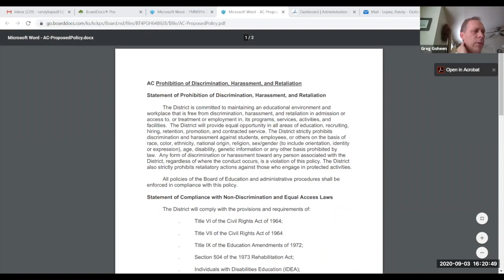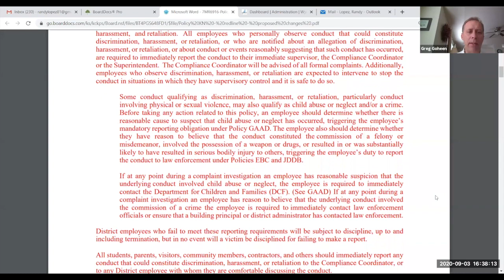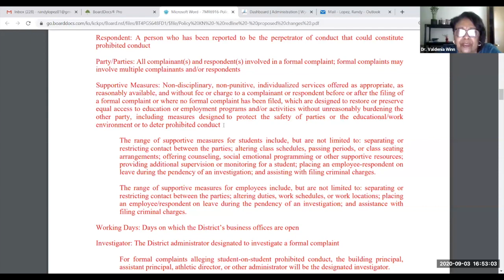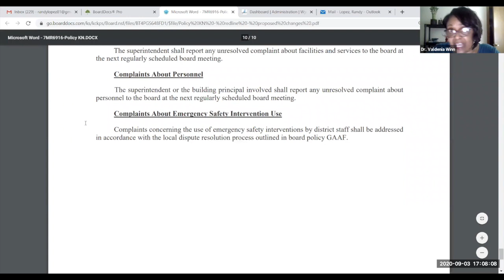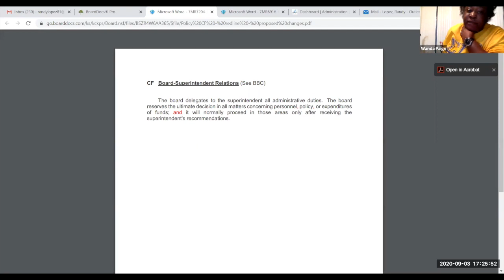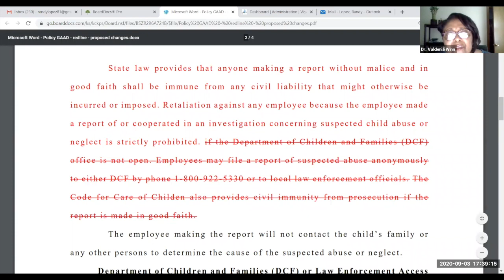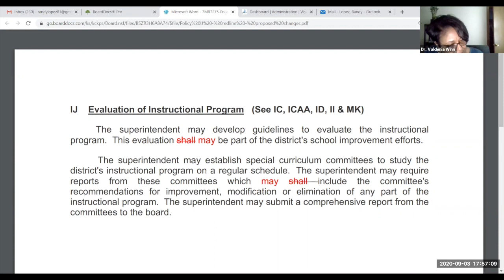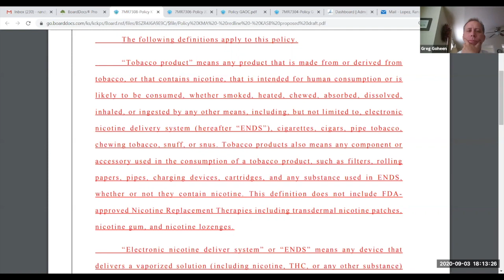KCKPS Board of Education Special Meeting 9.3.2020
This meeting was conducted via Zoom due to Covid-19 social distancing rules.